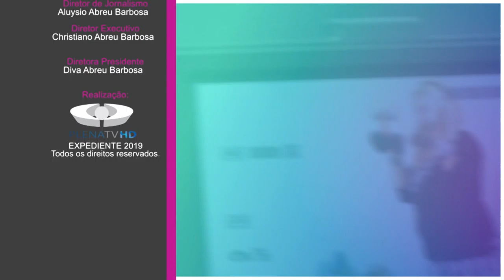pgm NO SALTO com Clenir Gonçalves 20 06 2019 BL03